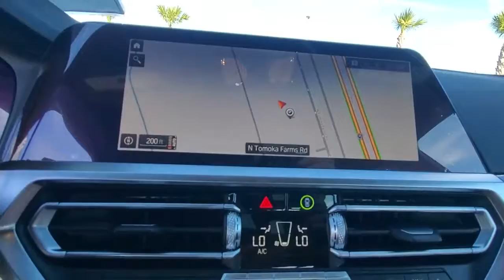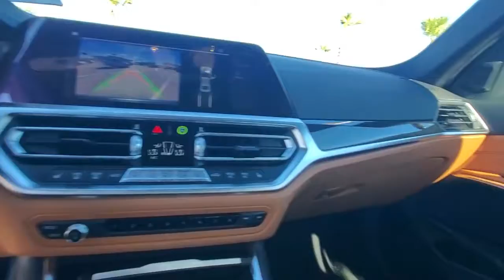2021 BMW 3 Series Daytona, Palm Coast, Port Orange, Ormond Beach, FL 8C06906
2021 BMW 3 Series 330i - Stock#: 8C06906 - VIN#: 3MW5R1J01M8C06906

1050 N Tomoka Farms Rd

Heated Seats, Nav System, Moonroof, Onboard Communications System, Back-Up Camera, PREMIUM PACKAGE , WHEELS: 19 X 8 DOUBLE-SPOKE BI-COLO. DRIVING ASSISTANCE PACKAGE, Rear Air. FUEL EFFICIENT 36 MPG Hwy/26 MPG City!WHY BUY FROM FIELDS BMW?Fields BMW of Daytona has the New and Pre-owned BMW luxury cars you have been searching for at a price you can afford. We have friendly and helpful sales and service staffs, highly skilled mechanics and incomparable service - all in a world class facility easily accessible from anywhere on the Seacoast and Central Florida. Our sole mission is to make you a customer for life by consistently providing an exceptional experience. Fields Matters Because You MatterOPTION PACKAGESPREMIUM PACKAGE Ambient Lighting, Comfort Access Keyless Entry, Lumbar Support, Live Cockpit Pro w/Navi, Head-Up Display, Heated Steering Wheel, Heated Front Seats, DRIVING ASSISTANCE PACKAGE Lane Departure Warning, Active Blind Spot Detection, Park Distance Control, Active Driving Assistant, Cross-Traffic Alert Rear, For vehicles equipped w/navigation, Speed Limit Info is additionally included, WHEELS: 19 X 8 DOUBLE-SPOKE BI-COLOR ORBIT GREY (Style 793i), Tires: 225/40R19 All-Season Run-Flat.Fuel economy calculations based on original manufacturer data for trim engine configuration.